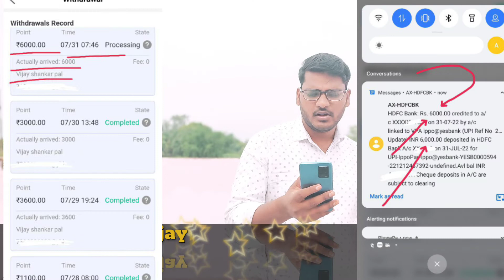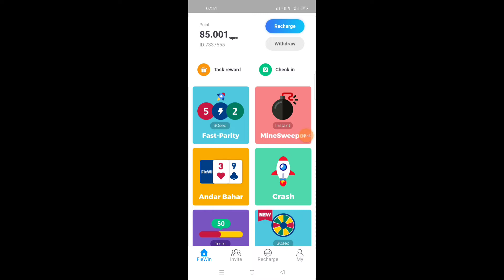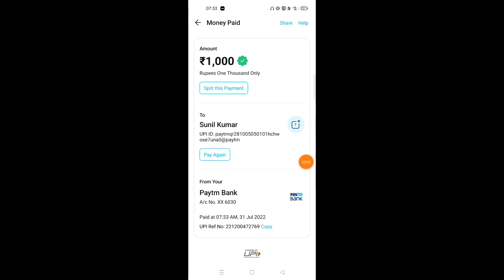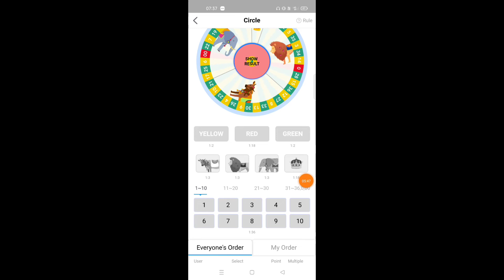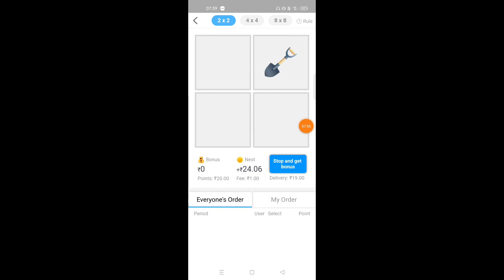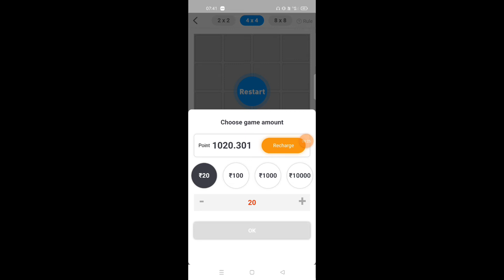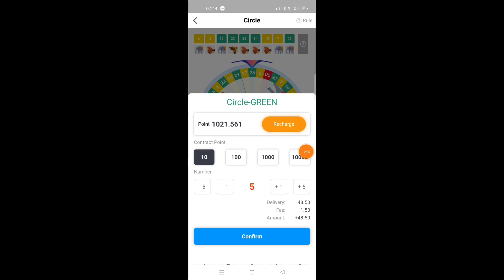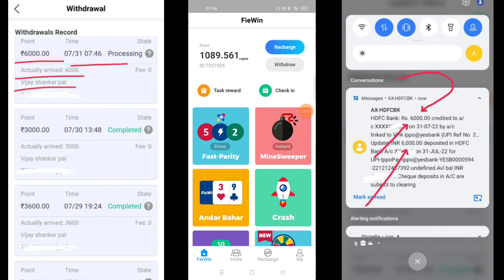FieWin App payment proof || Fiewin App se paise kaise kamaye || Fiewin All Game Tricks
Fiewin App winning trick || Fiewin App payment proof || Fiewin App new update | Fiewin App | Fiewin

fiewin

fiewin tricks

fiewin new trick

fiewin app refer trick

 fiewin website

fiewin website unlimited trick

fiewin game trickr

 fiewin hack

fiewin app 2021

 fiewin Crash game wining trick

fiewin Crash tricks

fiewin payment pending

 fiewin game hack

fiewin website refer trick

 fiewin app withdraw problem

fiewin crash trick

Disclamer -:
धन्यवाद 🙏🙏🙏